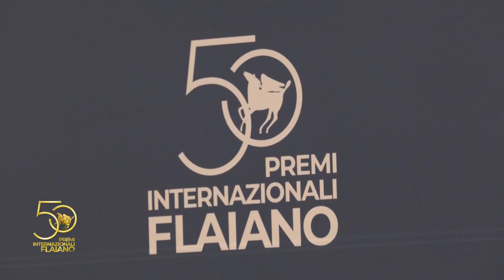La Carezza della Memoria di Carlo Verdone